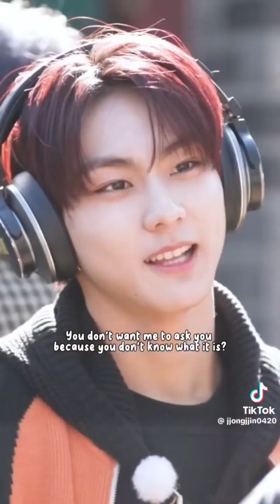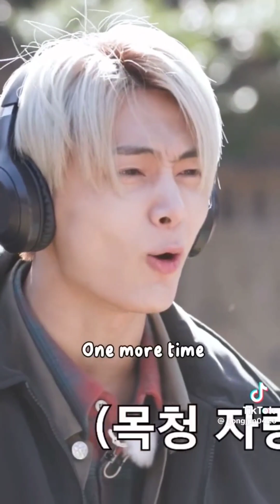kpop tiktoks bc tws is debuting